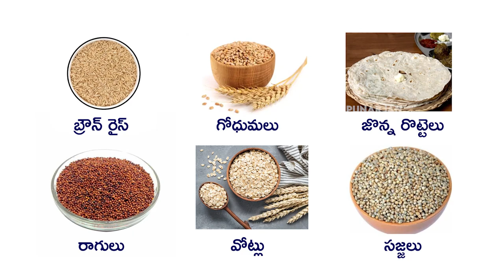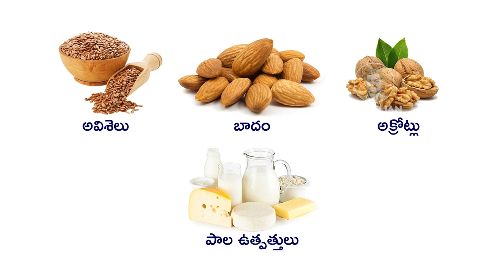Diet plan for leukemia Cancer Patient || Cancer fighting foods || Punarjan Ayurveda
Punarjan Ayurveda cancer hospital, Punarjan Ayurveda hospital hyderabad
,Punarjan Ayurveda cancer hospital Hyderabad
,Punarjan Ayurveda ayurvedic hospital in hyderabad
,Punarjan cancer hospital